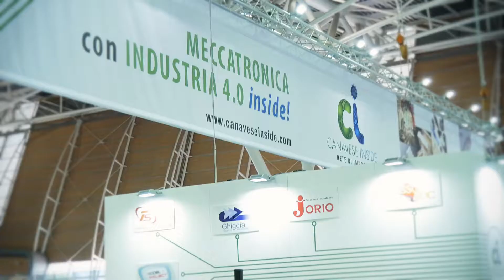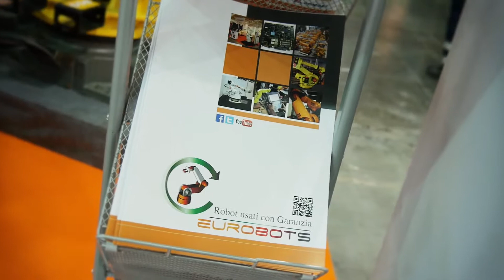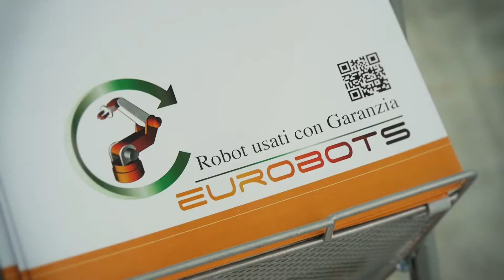EUROBOTS: FIERA A TORINO LINGOTTO DEL 3/4/5 MAGGIO 2017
Breve intervista sulla nostra realtá aziendale e sulle possibilitá d'investimento per i potenziali acquirenti. Kuka, Abb, Fanuc sono le marche portate per l'occasione. I nostri capannoni ospitano anche molti Motoman, kawasaki e altro. Oltre ai robot, EUROBOTS propone tavole rotanti, posizionatori per saldatrici, Fronius, esab, keempi... binari di scorrimento e kit per realizzare piani personalizzati di lavoro interfaciabili con gli antropomorfi